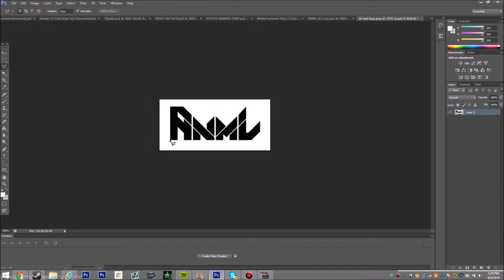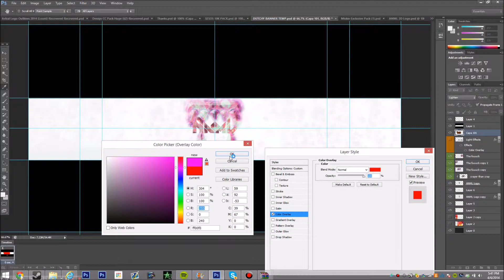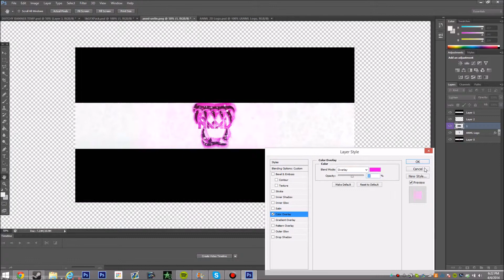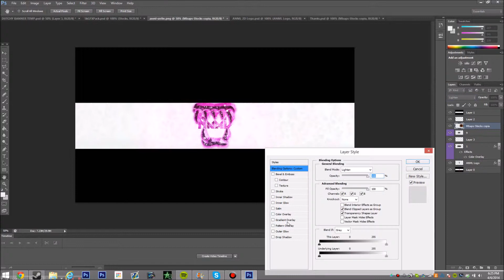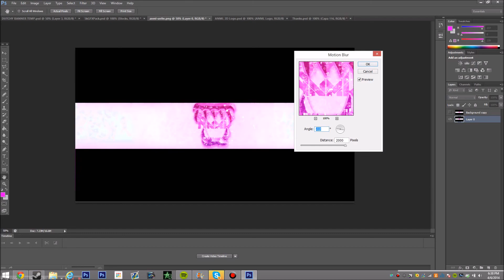ANML 50k RC